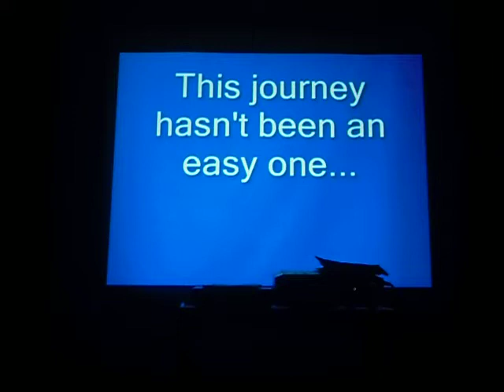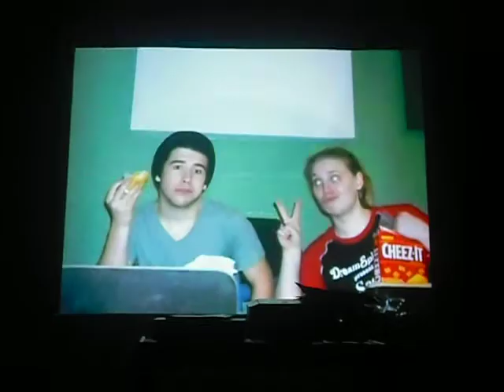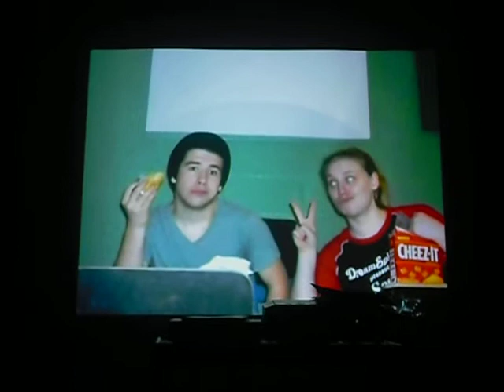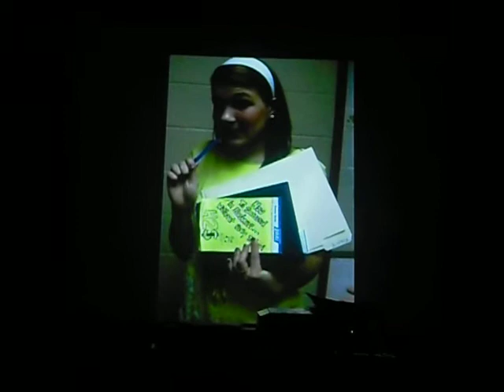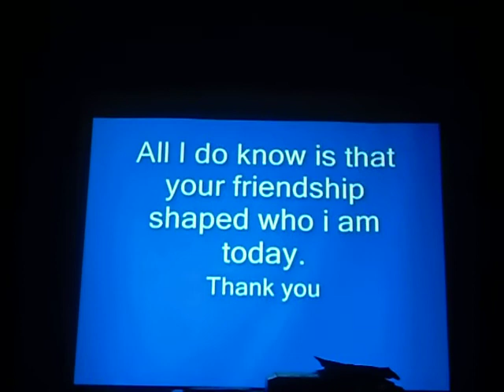A Senior Collection '09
The Finale of WHS Scene-ior Night 2009. a video montage of photos.